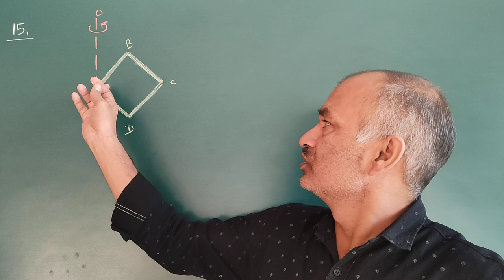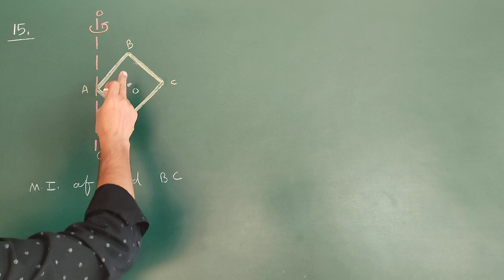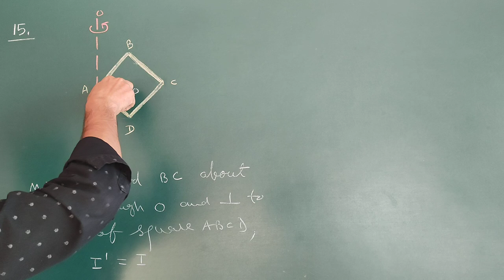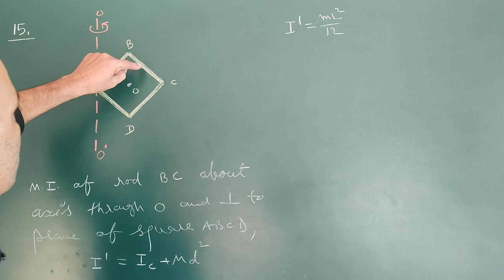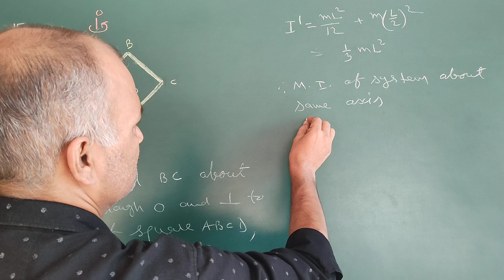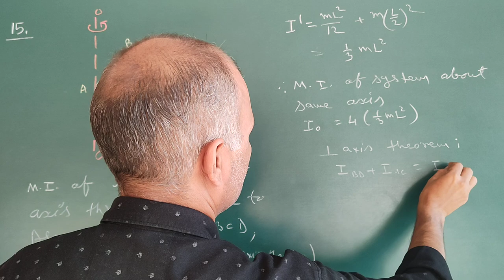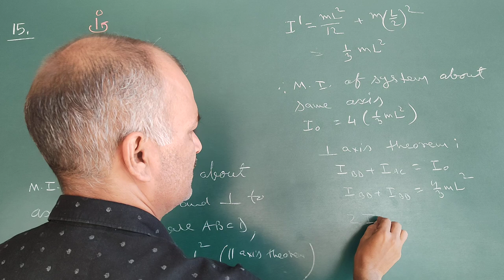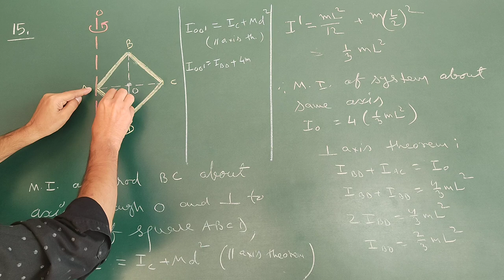Rotational Motion 16: JEE NEET PHYSICS